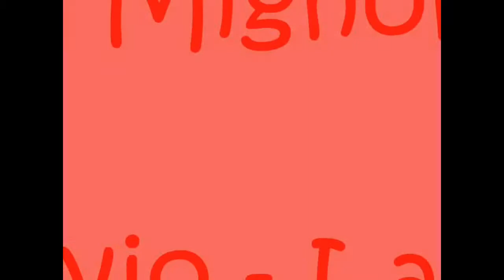'A Voce Mia - Gilda Mignonette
Bovio - Lama 1937